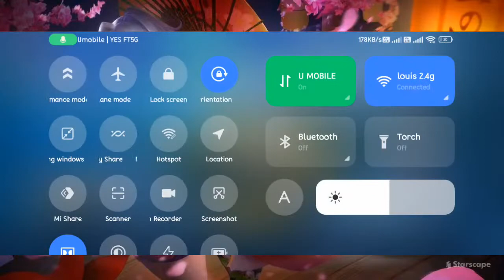Bang Bang Boom Boom